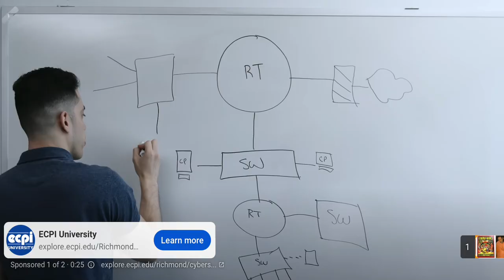Tatsukhiya leela , Keli kunj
Jai Sri Radhe 🙏🏻